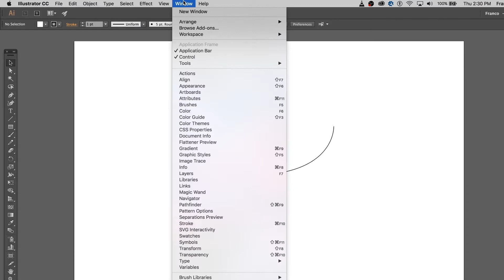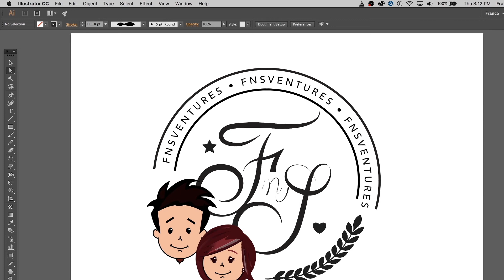How to Draw without Graphic Pen Tablet In Adobe Illustrator?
This episode shows you an alternative way on how can you draw digitally without using a Graphic Pen Tablet.